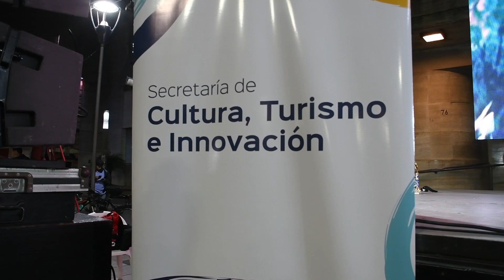EL CICLO “CULTURA URBANA” SIGUE SUMANDO ÉXITOS